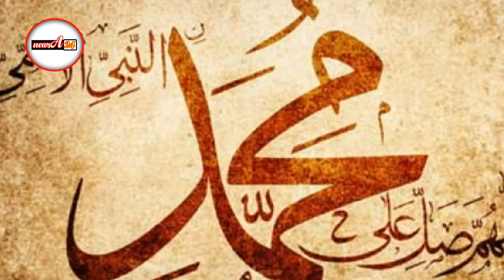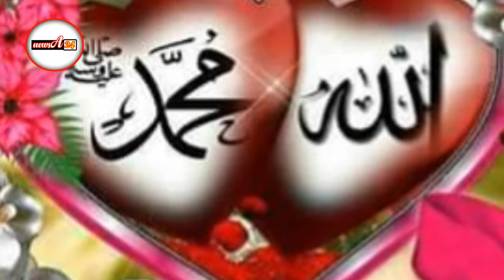নেদারল্যান্ডের একসময়কার চরম ইসলামবিদ্বেষী নেতা ভ্যান ক্লাভেরেনের ইসলাম গ্রহণ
নেদারল্যান্ডের সাবেক আইন প্রণেতা যিনি ভীষণভাবে ইসলামের সমালোচনা করে বিখ্যাত হয়েছিলেন, তিনি সম্প্রতি ইসলাম ধর্ম গ্রহণ করেছেন।

জোরাম ভ্যান ক্লাভেরেন নেদারল্যান্ডের ফ্রিডম পার্টির সাবেক আইন প্রণেতা ছিলেন। দলটি গ্রিট ওয়াইল্ডার্স নামক মুসলিম বিরোধী নেতা নেতৃত্বে ২০১০ থেকে ২০১৪ অবধি ডাচ আইনসভায় প্রতিনিধিত্ব করেছিল।

চলতি সপ্তাহে ধর্মান্তরের ঘোষণা দিয়ে জোরাম ভ্যান ক্লাভেরেন সংবাদ মাধ্যমের শিরোনামে পরিণত হয়েছেন। ‘Afvallige’ যার ডাচ অর্থ দাঁড়ায় ধর্মত্যাগী, নামক একটি বইয়ে তার সাক্ষাৎকার প্রকাশিত হয়েছে যেখানে তিনি তার ধর্ম বিশ্বাস নিয়ে কথা বলেছেন এবং ইসলাম ধর্ম গ্রহণের ঘোষণা দিয়েছেন।

তার ইসলাম গ্রহণের ঘোষণায় নেদারল্যান্ডের ইসলাম বিরোধী নেতা গ্রিট ওয়াইল্ডার্স মন্তব্য করে বলেছেন, ‘এটি অনেকটা একজন নিরামিষ ভোজীর কসাই খানায় যাওয়ার মত ব্যাপার।’

তবে ভ্যান ক্লাভেরেন এ নিয়ে এখনো পর্যন্ত কোনো মন্তব্য করেননি।

ভ্যান ক্লাভেরেনের সাথে সাক্ষাৎকার নিয়ে প্রকাশিত বইটির প্রকাশক বলেছেন, ভ্যান ক্লাভেরেন একজন খ্রিস্টান প্রোটেস্টান্ট বিশ্বাসী হিসেবে বড় হয়েছেন এবং তিনি এমন একটি বই নিয়ে গবেষণা করছিলেন যার মাধ্যমে ইসলাম নিয়ে আলোচনা করা যায়।

‘Afvallige’ নামের বইটির প্রকাশনা সংস্থার চেয়ারম্যান মোহাম্মদ বেন হাম্মউচ বলেন, ‘বইটির মাধ্যমে আমরা ইসলাম সম্পর্কে ছড়িয়ে থাকা নেতিবাচক ধারণাসমূহ দূর হবে বলে আশা প্রকাশ করছি।’

প্রসঙ্গত, জার্মানির ইসলাম বিরোধী দল Alternative for Germany এর অন্যতম সদস্য অর্থুর ওয়াগনারের ইসলাম ধর্ম গ্রহণের এক বছর পর নেদারল্যান্ডের ইসলাম বিরোধী নেতা ভ্যান ক্লাভেরেন ইসলাম ধর্ম গ্রহণের ঘোষণা দিলেন। জার্মানির ওয়াগনারের দলের দাপ্তরিক অবস্থান হচ্ছে, জার্মানিতে ধর্মের কোনো স্থান নেই।